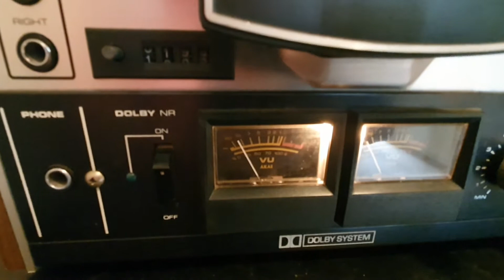Akai 4000DB Quick Demo for Ebay (Sold)